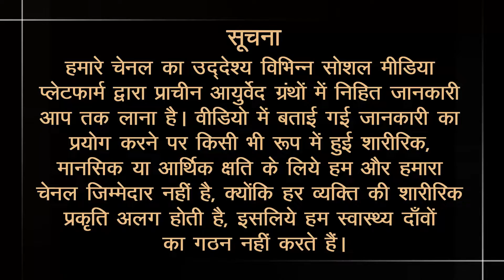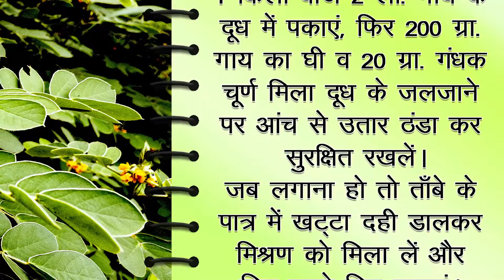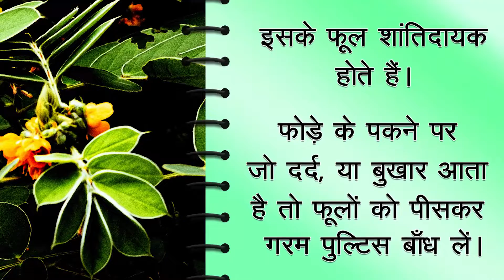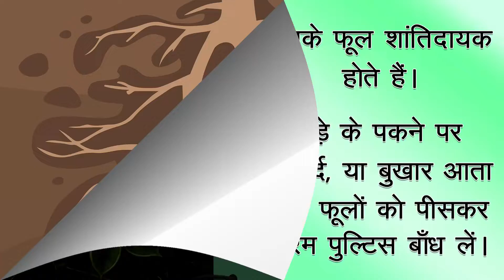Ayurvedic facts of Foetid Cassia | एक जंगली पौधा जो है सर्व सुलभ व गुणों से भरपूर - पवाड़ 🌱